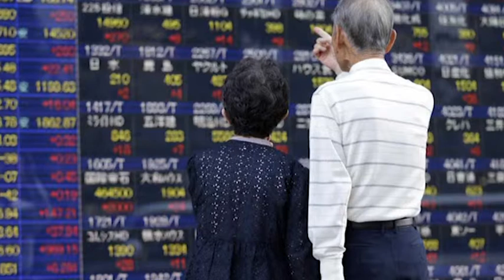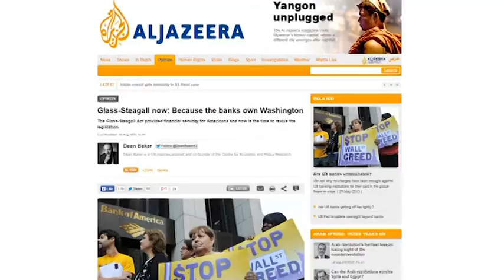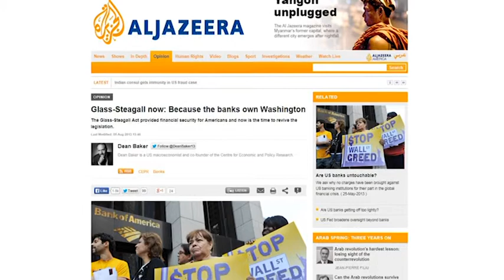One on One Shadow Boxing s05e06 P1 - Mark Heinrich, Global Sustainability Expert